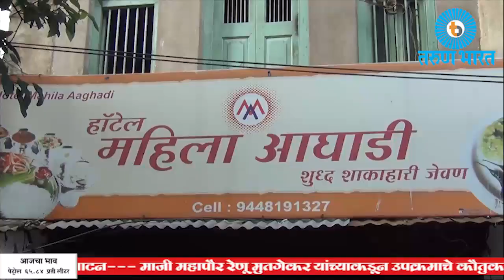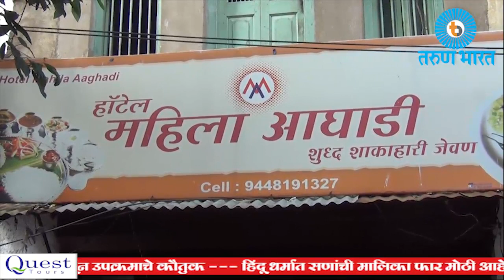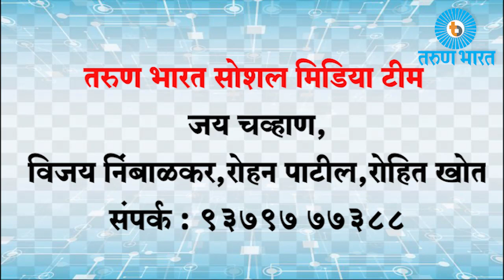Belgaum News - सण नागपंचमीचा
श्रावण माfहना म्हटला की सणांची रेलचेल! त्यात पाfहला सण येतो तो नागपंचमीचा! शेतीच्या कामातून थोडा विलंब झालेला शेतकरी वर्ग हा सण अत्यंत उlसाहात साजरा करतो. नागपंचमी तितक्याच उlसाहात शहरात पण साजरी केली जाते.